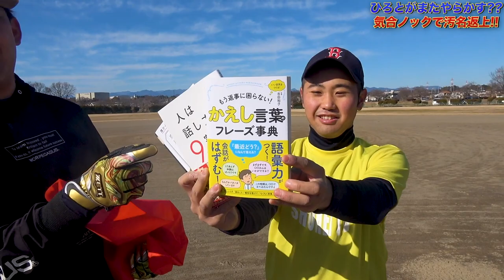【しょーへーブチギレ】ひろとボーイまたやらかし？？しょーへーがキレる。。。ひろとに一体何が、、、衝撃の結末が待ってた！！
☆一緒にノック参加してくれたあわちゃんの各種リンク